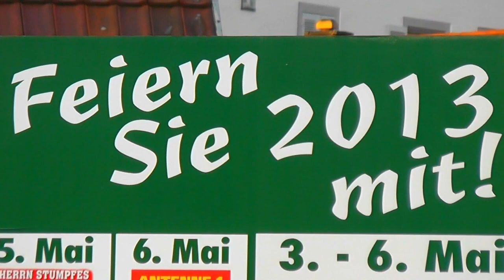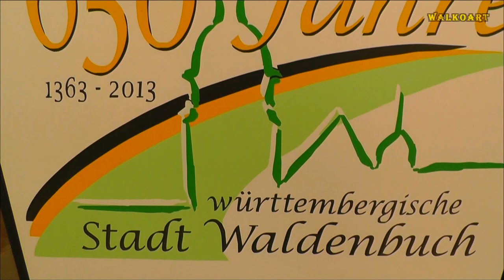Waldenbuch - DIE FEIER am 5. Mai 2013 - 650 Jahre württembergische Stadt - Jubiläum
Stadtjubiläum in Waldenbuch - Die Feier am 05.Mai 2013
Anniversary in "Waldenbuch" - The celebration on May 05, 2013